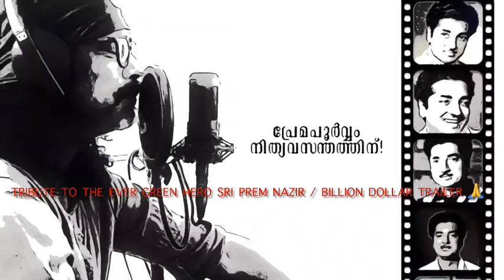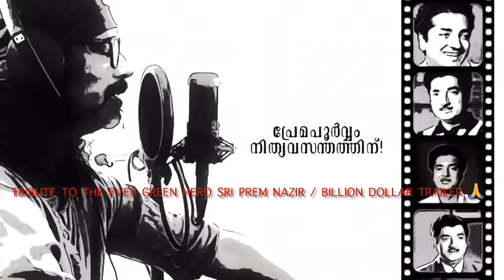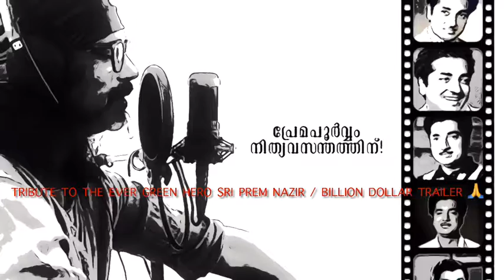TRIBUTE | PREMNAZIR | SHAHABAZAMAN | BILLIONDOLLARTRAILER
PREM NAZIR SHAHABAZ AMAN TRIBUTE

Prem Nazir (born Abdul Khader; 7 April 1926 – 16 January 1989) was an Indian film actor known as one of Malayalam cinema's definitive leading men of his generation. He is considered one of the most successful actors of Indian cinema.[1] Nazir is often referred to as Nithyaharitha Nayakan ("Evergreen Hero"). Nazir began his career as a stage actor and made his film debut with the 1952 film Marumakal. He took on the stage name Prem Nazir on the sets of his second film, Visappinte Vili (1952). Nazir rose to stardom during the 1950s to become one of the biggest superstars from the late 1950s to early 1980s. He is most famous for being a romantic actor. After 1983, he intentionally moved from main hero roles to character roles as he wanted to portray a variety of characters, as other artists do.
Nazir on a 2013 stamp of India
Born
Abdul Khader
7 April 1926
Chirayinkeezhu, Trivandrum, Travancore
Died
16 January 1989 (aged 62)
Madras, India
Resting place
Trivandrum, India
Nationality
Indian
Other names
Nithyaharitha Nayakan
(Evergreen Hero)
Alma mater
SB College, Changanassery
SD College, Alappuzha
Occupation
Actor
Years active
1951–1989
Known for
Malayalam films
Spouse(s)
Habeeba Beevi
Children
4, including Shanavas
Relatives
Prem Nawas (brother)
Awards

Labels, Shahabaz Music. Associated acts, Rex Vijayan Kochi Music Foundation. Website, shahabazaman.com . Shahabaz Aman (born 27 December 1969) is an Indian playback singer and composer. He was ... Year  ...
Labels: Shahabaz Music
Born: 27 December 1969 (age 51); Malappuram, India
Associated acts: Rex Vijayan
Genres: Ghazal, Film scores, Soundtracks